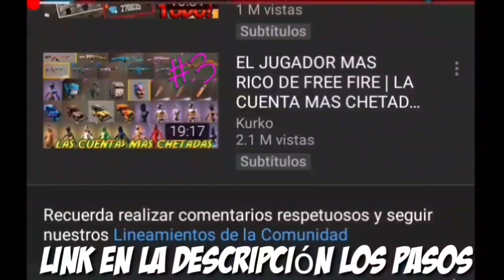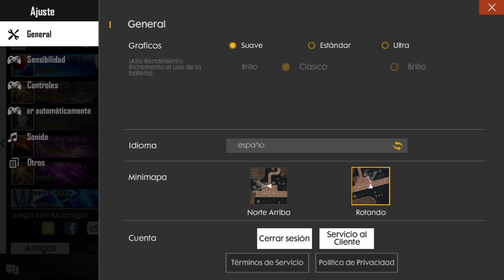LA MEJOR CONFIGURACION PARA FREE FIRE HUAWEI (P20 LITE, Y9 2019, Y6) CONFIGURACION PARA DAR HEADSHOT